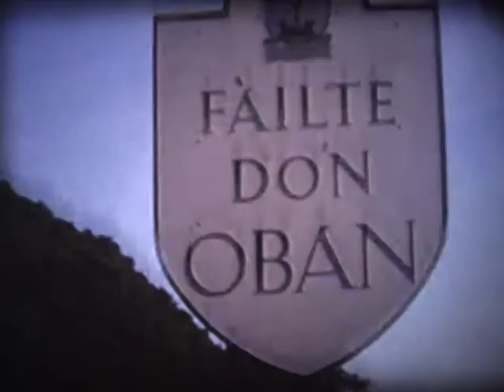West Coast Scotland 1964